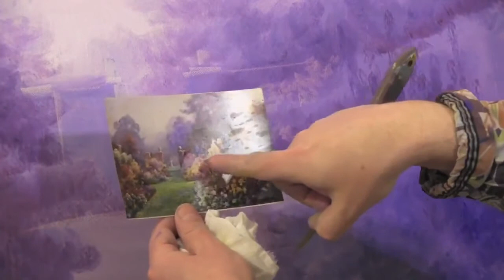Как держать мастихин, Игорь Сахаров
Москва - по этому телефону можно заказать КАЧЕСТВЕННЫЕ МАТЕРИАЛЫ ДЛЯ ЖИВОПИСИ по рекомендации ИГОРЯ САХАРОВА: итальянские холсты, кисти, краски, мастихины, подрамники, мольберт, палитру и "стартовый набор" Уроки живописи известного художника Игоря Сахарова для любителей , занимающихся живописью для собственного удовольствия, развлечения, без специальной профессиональной подготовки.Некоторые из наиболее талантливых учеников Игоря Сахарова стали успешными профессиональными художниками.